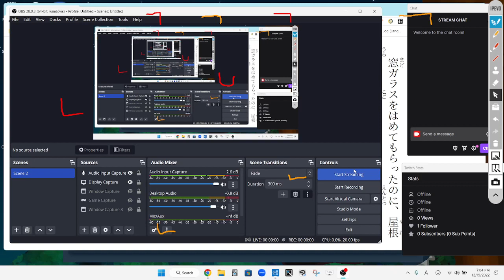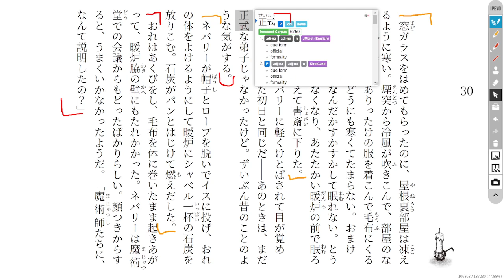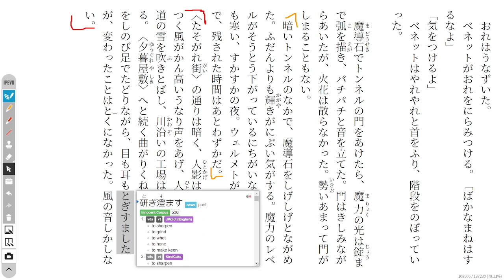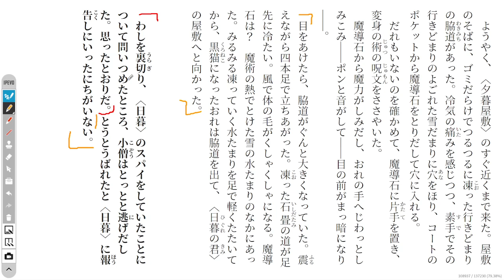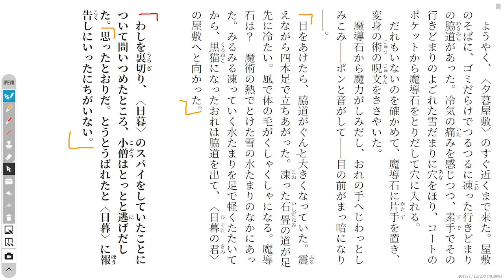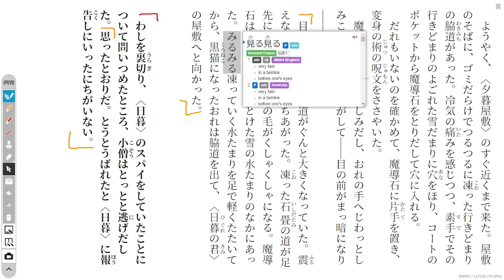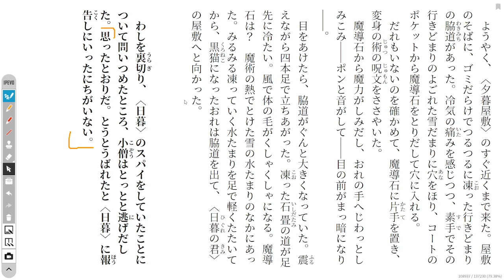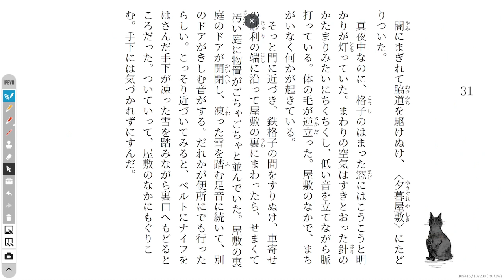The Magic Thief Disscussion 82 魔法が消えていく…